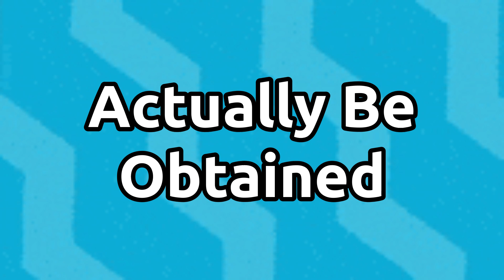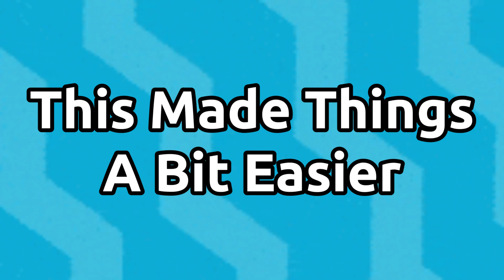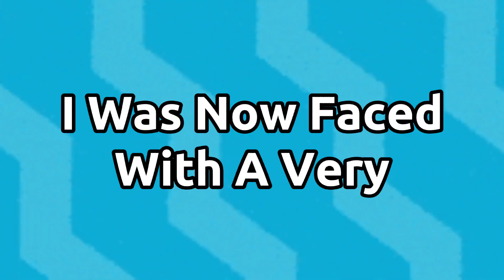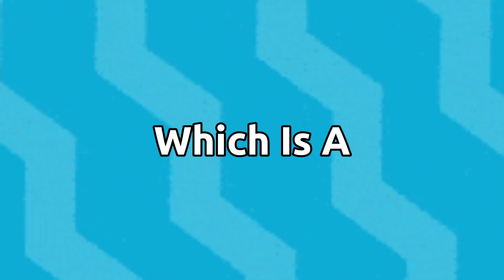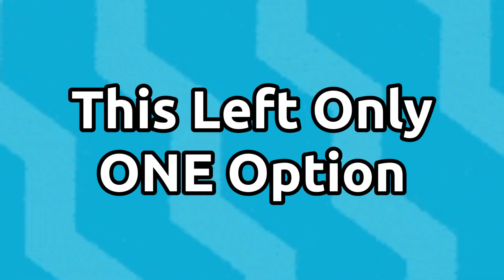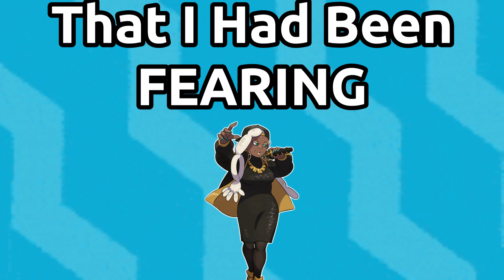Shiny Wiglett DESTROYS Pokemon Violet!!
Today we take on Pokemon Violet with just a single, shiny Wiglett! Although this is tough, it was certainly doable! Hope you enjoy!